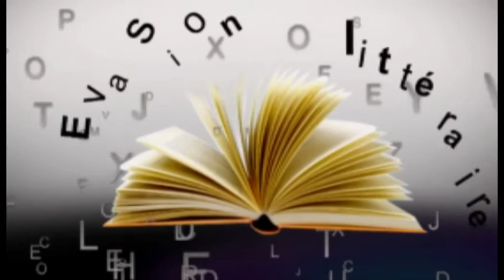EVASION LITTERAIRE Denis Pourawa mars 2014